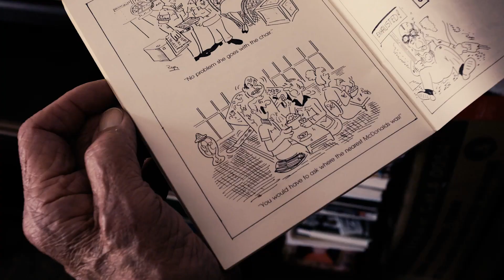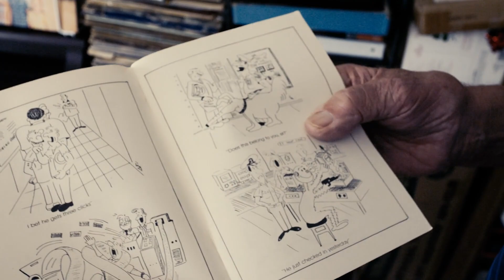Mr. George Pieper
Seagrass Village of Fleming Island resident George Pieper became a photographer and then a cartoonist for the United States Navy. Now, he spends his time teaching others how to draw, and how to come up with stories worth telling.